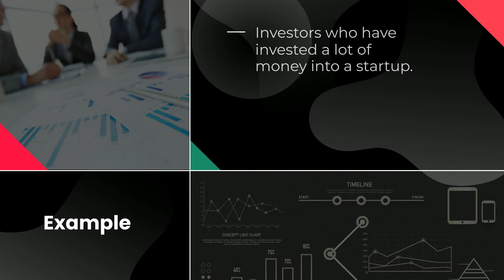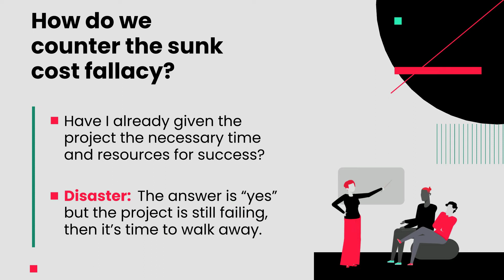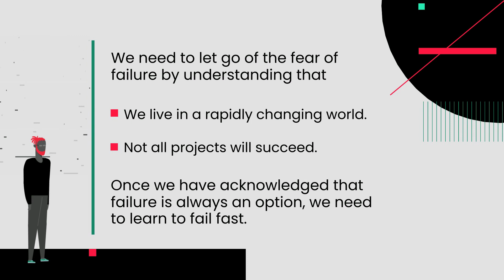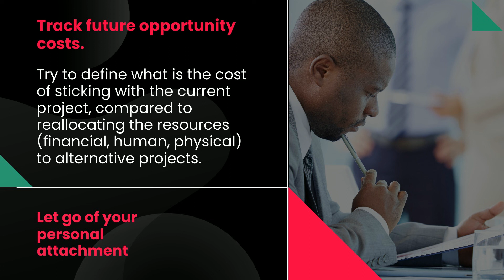Sunk Cost Fallacy Bias - An Inclination to persist with an Activity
Sunk Cost Fallacy Bias is our inclination to persist with an activity we have already invested time, money and effort into even when the cost outweighs the benefit.